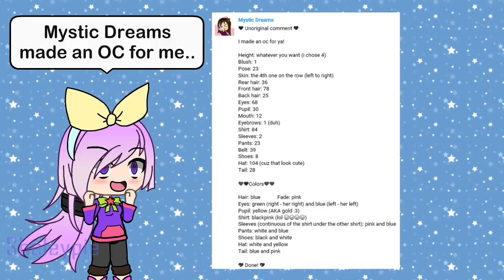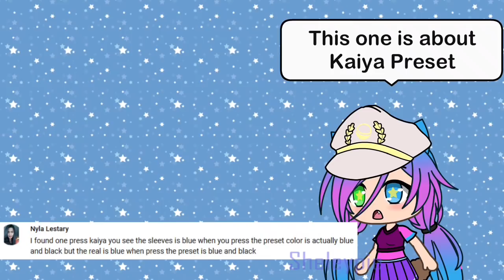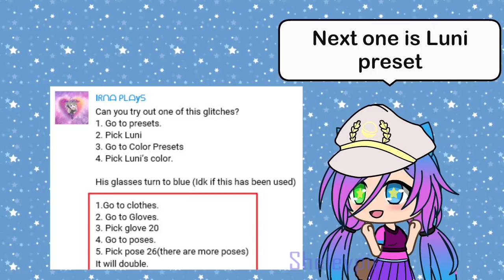Gacha Life Glitch! Invisible Hairs + Shout Out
Invisible Hairs
Shout Out